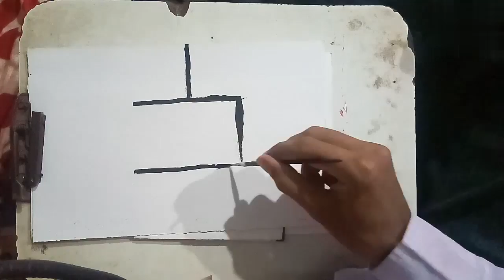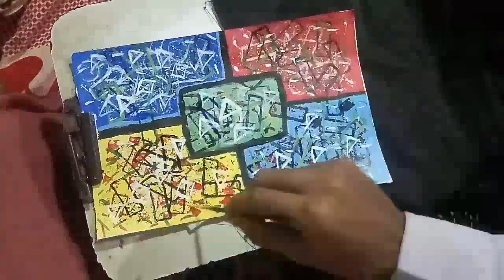Acrylic Abstract Painting 002/ Acrylic Abstract Painting For Beginners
Using Materials in Painting:-
1). Fevicryl Acrylic Colours.
2). Faber Casell Brushes.
3). Painting 300gsm papers.